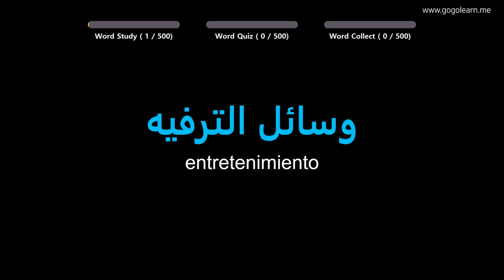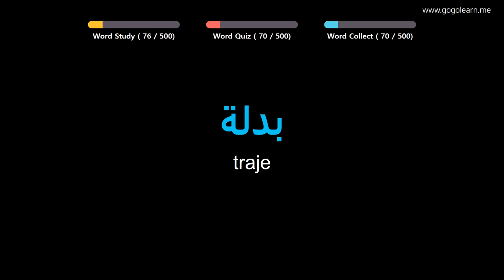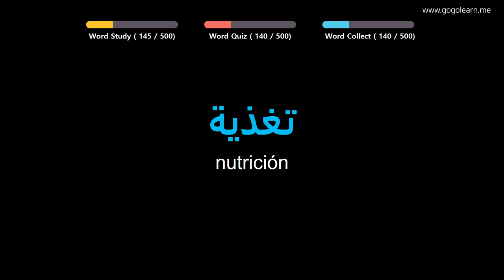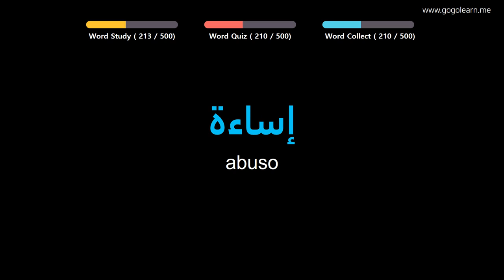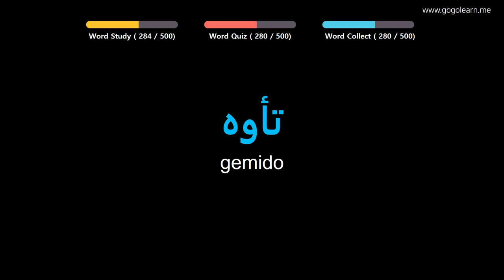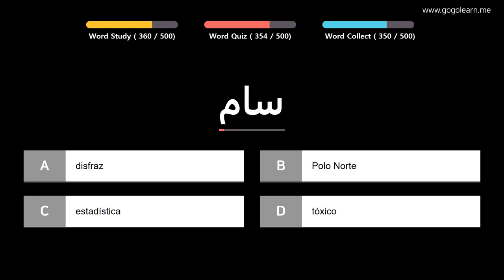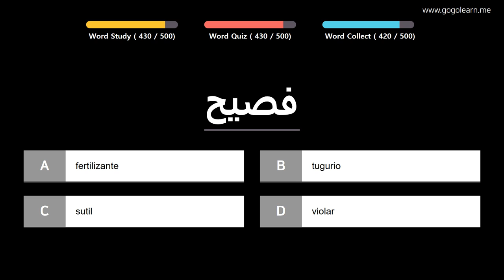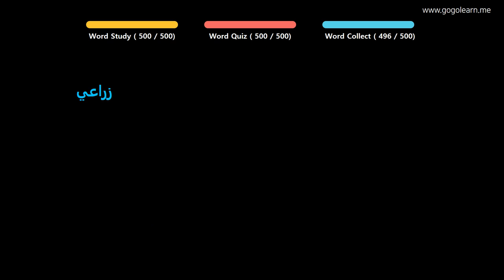Aprender Arábica | Vocabulario Arábica Escuchar mientras hace ejercicio | Golearn